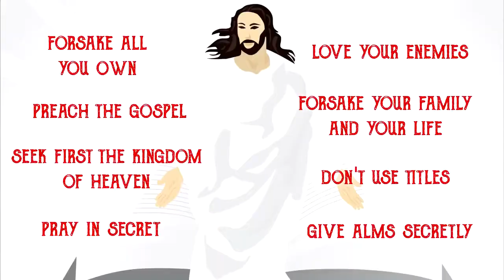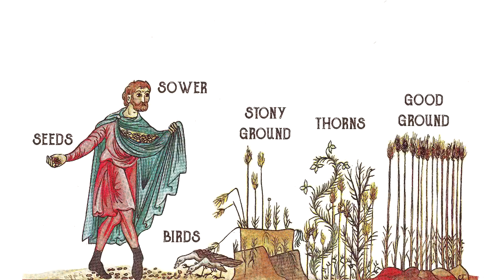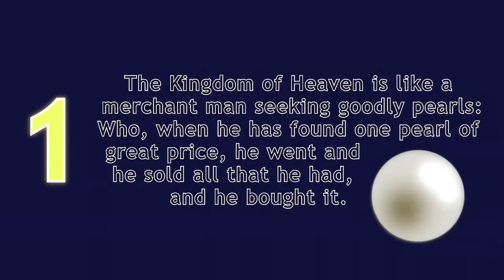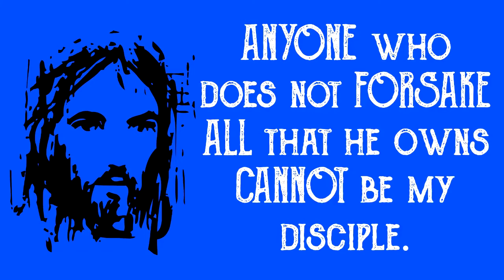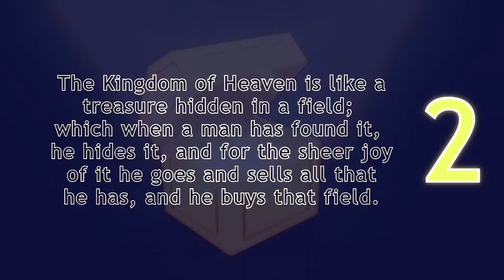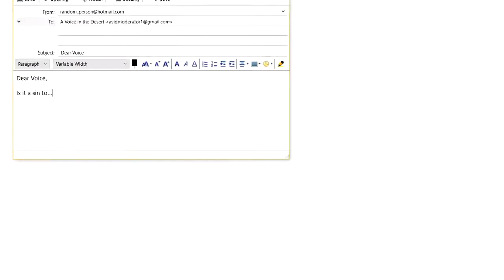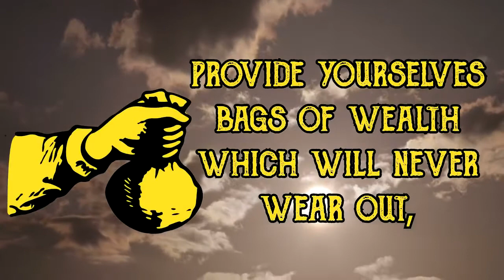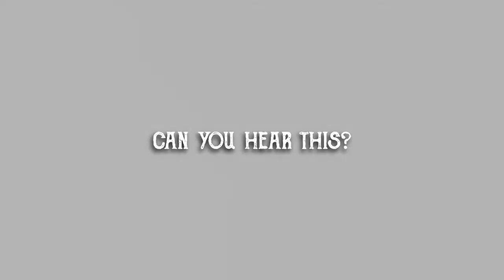11a. Ez A Két Példázat ELmondja Hogyan Kerülhetünk A Mennybe